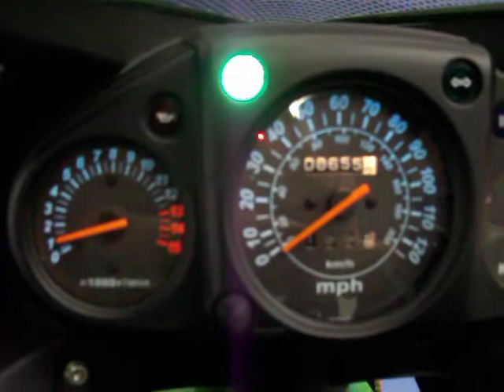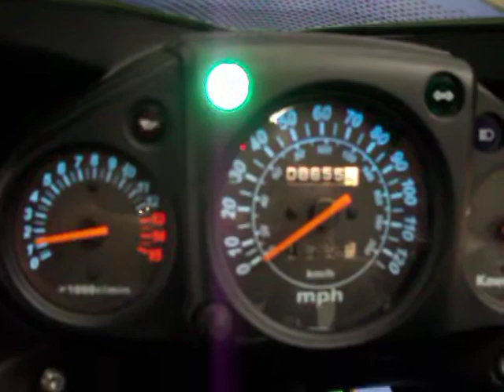SLXI simply SPORT BIKES: MSN650 - 2008 Kawasaki EX250R FOR SALE